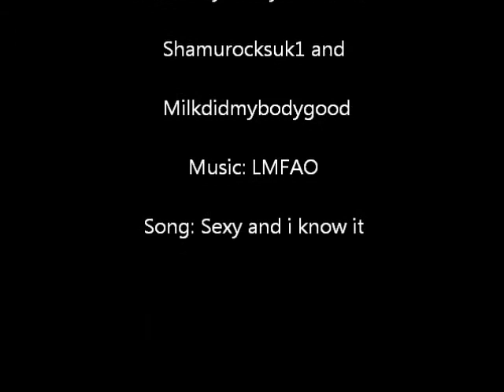Orcas~ Sexy and i know it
Orcas are my fav animal and i though this song fit them just fine!